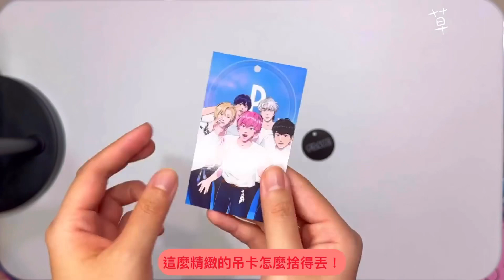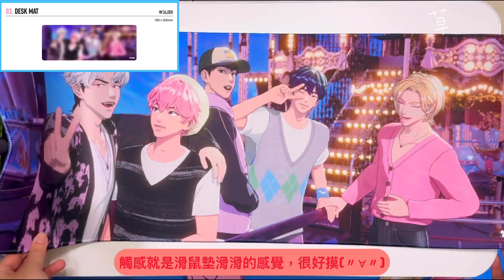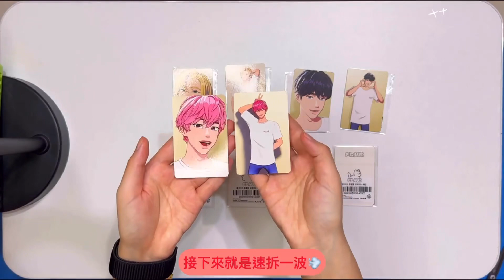ᴜɴʙᴏxɪɴɢ開箱｜破萬元💸包軌⁉️PLAVE 3 Why官方周邊開箱！